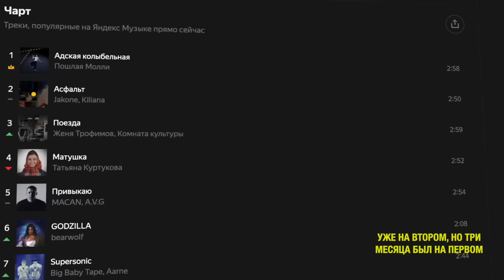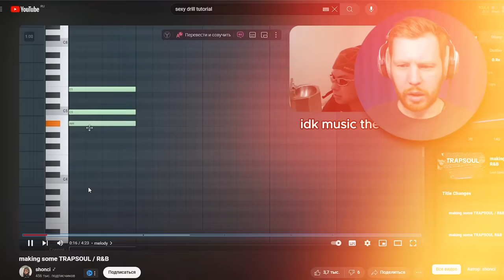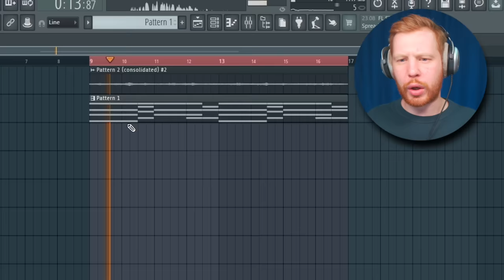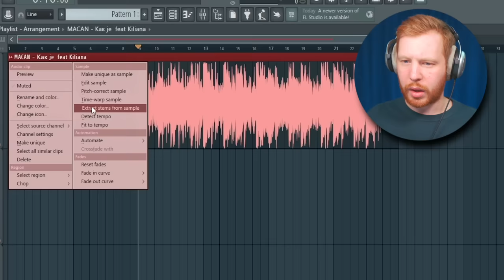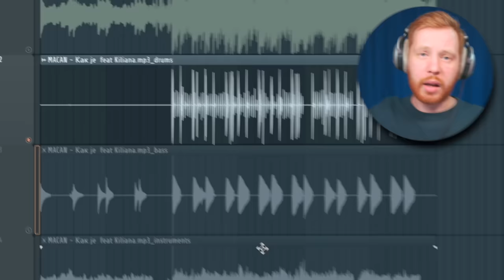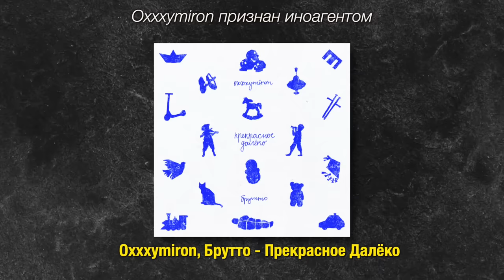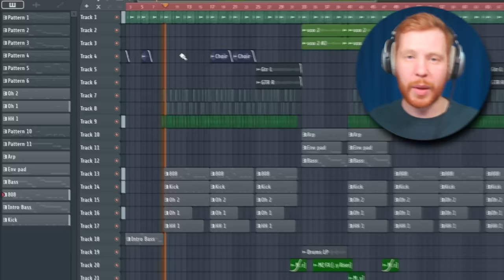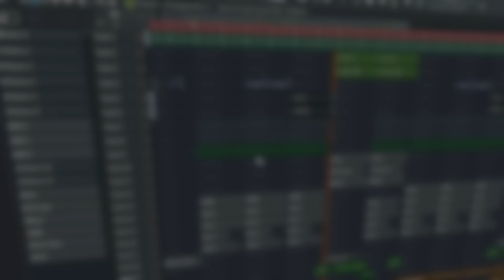ТЫ ДОДЕЛАЕШЬ ВСЕ СВОИ ДЕМКИ ПОСЛЕ ЭТОГО ВИДЕО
В этом видео я поделюсь своими способами борьбы с прокрастинацией и тем, как я пишу биты более эффективно, а не просто создаю кучу демок, к которым потом никогда не возвращаюсь.
То есть я отвечу на вопросы:
Как быть более эффективным битмейкером
Как развиваться в битмейкинге
Как не выгорать
Что делать, если ничего не хочется делать
Как пробудить в себе творчество

Таймкоды:
0:00 - О чем видео
0:47 - Способ 1
1:43 - Способ 2
2:57 - Опасность прокрастинации
3:55 - Перебиваю тутор с ютуба
4:57 - Про мое обучение битмейкингу
5:22 - Способ 3
6:15 - Примерный анализ референса
7:19 - Способ 4
8:30 - Как называть проекты
9:12 - Способ 5
10:00 - Способ 6
11:15 - Запускаем твой креатив
11:44 - Заключение